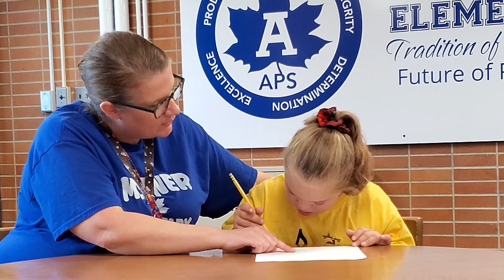2024 ASEF Awards - Megan Walsh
The Adrian Schools Educational Foundation and the AHS Alumni Association celebrated the 2024 Outstanding Alumni, Teachers and Mentors on Thursday, September 12 at Adrian High School in the Julianne & George Argyros Performing Arts Center. There was a dessert reception following the awards.

2024 Outstanding Alumni:
• Alan Wilkerson , Class of 1967
• Dr. Carlos Casanova, Class of 2001
• Lad Strayer, Class of 1973

2024 Outstanding Teachers/Mentors:
• Megan Walsh, Michener Elementary Paraprofessional
• Andrea Miller, AHS Art Teacher
• Nick Conklin, AHS History Teacher & Wrestling Coach